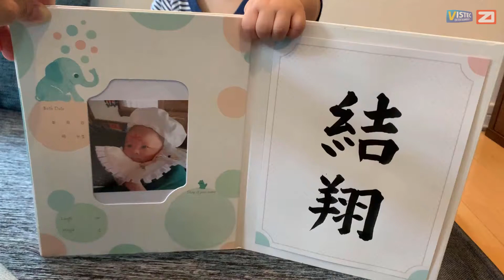飯田結翔さんの名前の由来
結翔と言う名前の由来はたくさんの人と関わって大きくはばたいていって欲しくてつけました。